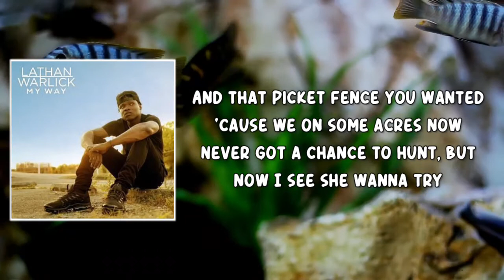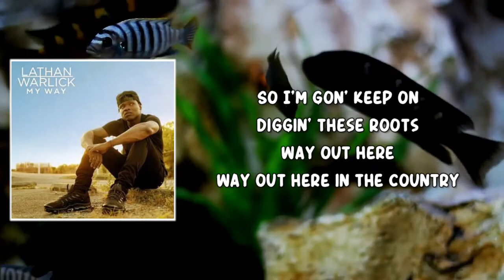Way Out Here (Lyrics) by Lathan Warlick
Lathan Warlick (Lyrics) by My Way
Album: My Way

Way Out Here Lyrics:

Intro: Lathan Warlick]
I think she gon' really enjoy it way out here
Beautiful summer nights, for real

[Verse: Lathan Warlick]
I like how we can sit and watch the moon light the sky
On the back of my new pickup where we sittin' up kinda high
And that picket fence you wanted 'cause we on some acres now
Never got a chance to hunt, but now I see she wanna try
I look forward to us sleepin' in on the weekend
Smalltown boy that never stopped believin'
Found a city girl that thought she had it all and needed nothin'
All it took is one vision, now she out here in thе country

[Chorus: Dustin Lynch]
Way out here, therе's somethin' in the water
Old dirt roads as far as you can see
Way out here, we just work a little harder
Thank the good Lord at the end of the week
I found me out here with you
So I'm gon' keep on diggin' these roots
Way out here
Way out here in the country

[Post-Chorus: Lathan Warlick]
Man, being way out here
It gotta be what a little piece of Heaven feel like

[Verse 2: Lathan Warlick]
We let the sun wake us in the mornin', then we lounge around
Spend a little time with the Lord, He can show us how
Grab a couple fishin' poles off the back porch
Take 'em to the pond and see if we can catch a largemouth
There's no other place I'd rather be 'cause this a place of peace
Go out back and target practice just to get me some relief
I enjoy how we could share these moments now while we together
We gon' work until we get our own and make the ends meet, destined

[Chorus: Dustin Lynch]
Way out here, there's somethin' in the water

[Bridge: Dustin Lynch]
Like Heaven, it's a holy ground
Got my angel that the Lord sent down
Learnin' love, He's just showin' me how
And I'm figurin' out